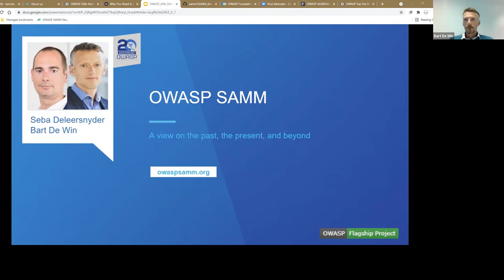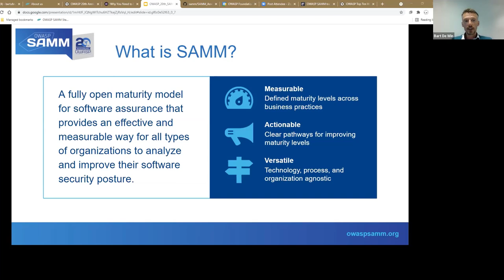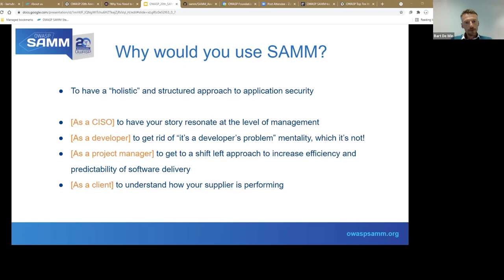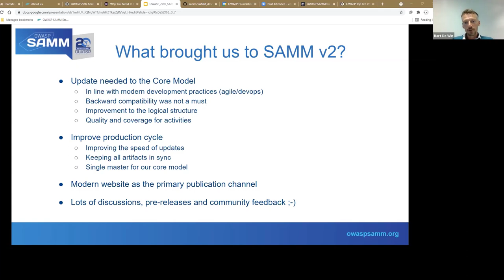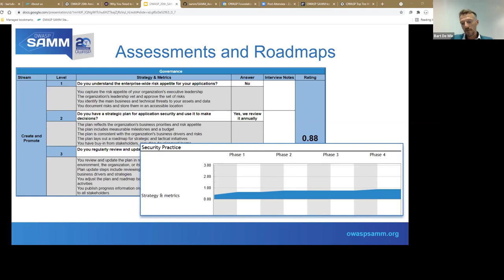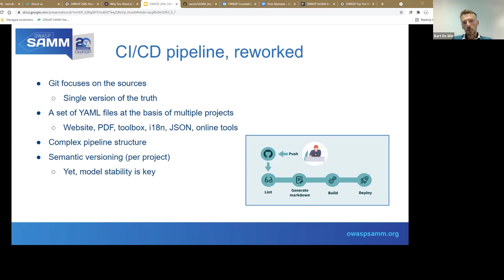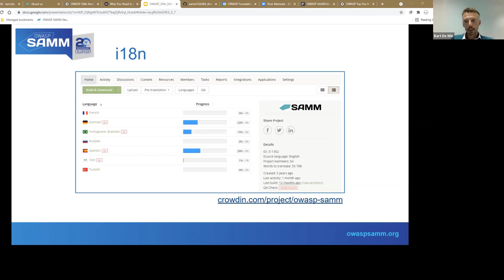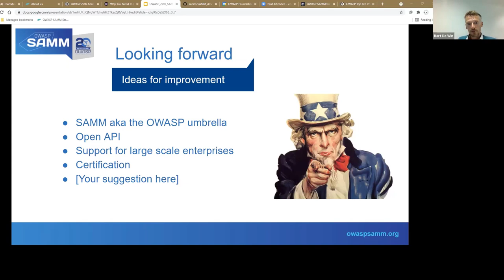OWASP Flagship Projects: OWASP Software Assurance Maturity Model (SAMM) - Bart De Win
OWASP Software Assurance Maturity Model (SAMM) Flagship Project - Bart De Win